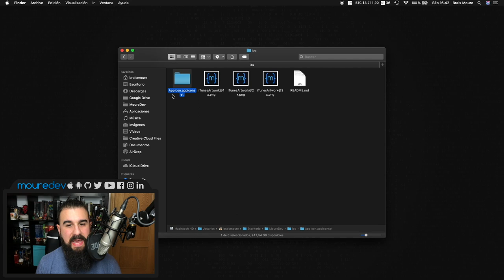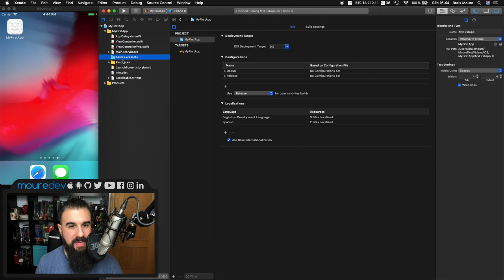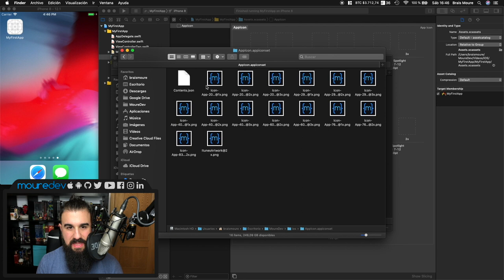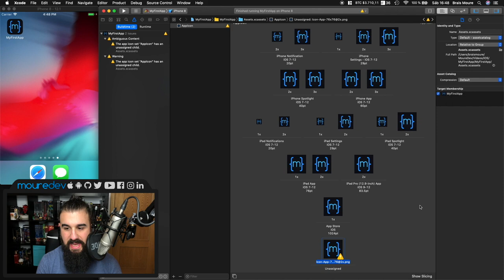Cómo CREAR ICONO iPhone e iPad (Xcode) [TUTORIAL INTERACTIVO] | Español | MoureDev by Brais Moure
En este tutorial de programación crearemos el icono de nuestra app mediante un tutorial Interactivo. ¡Tú decides el final del mismo!
Selecciona si quieres crear un icono para iOS con Xcode o para Android con AndroidStudio 😉

¡HOLA HACKERMEN! 👋🏼

¡Gracias!